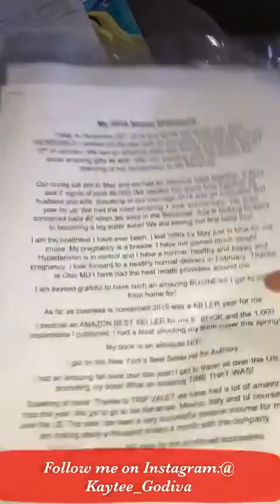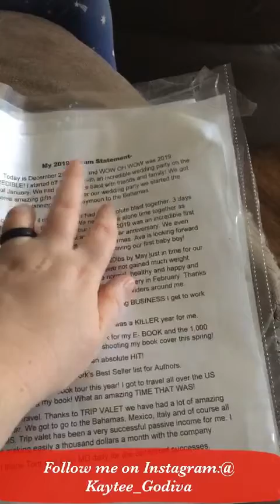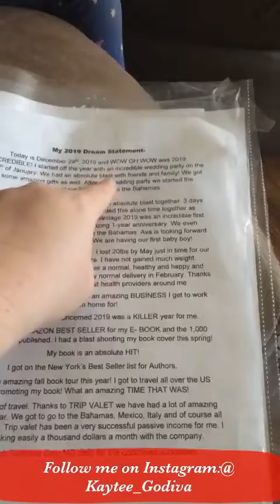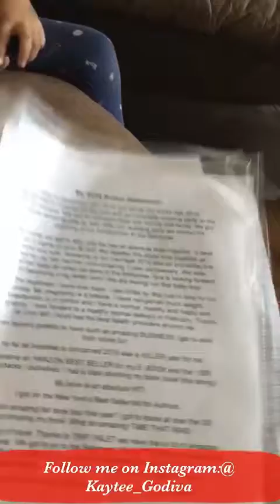A day in the life of a mom| 2020 goal setting with me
Today’s episode is about my 2020 goal setting and dream statement. I wanted to show y’all how I am able to manifest my dreams so easily. I use these tips on a yearly basis and I check them daily. I hope this keeps y’all motivated for the new year.

For brand work and collaboration: email 📧